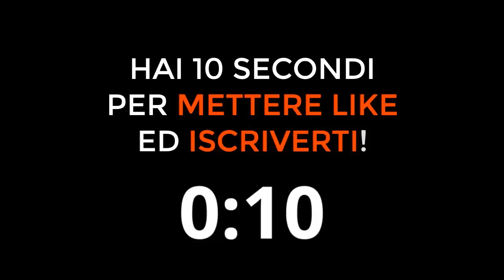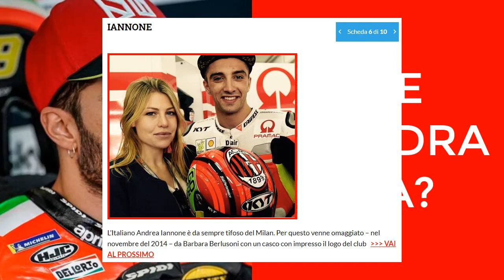CHE SQUADRA TIFA ANDREA IANNONE? Ecco la risposta!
Che squadra tifa Andrea Iannone?
Iannone è tifoso di quale squadra di calcio di Serie A?
Andrea Iannone tifoso Milan